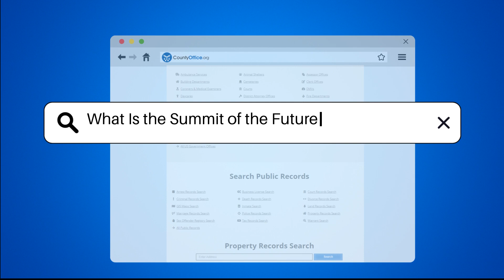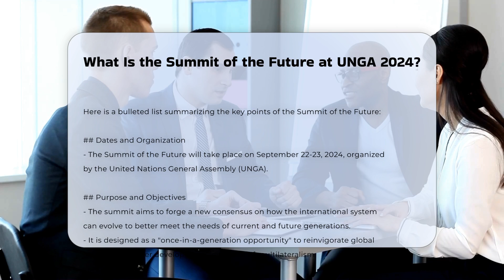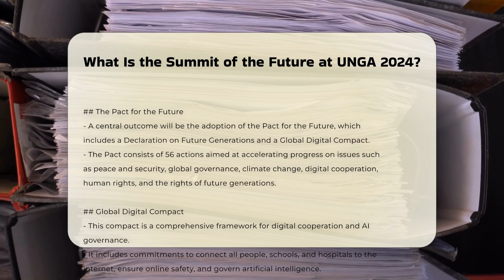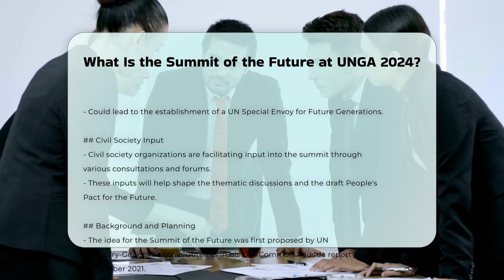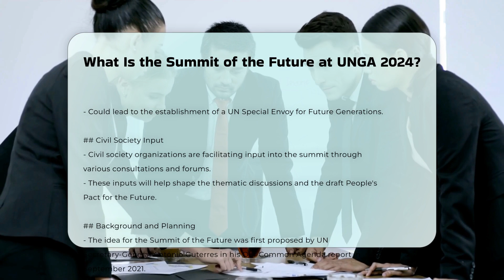What Is the Summit of the Future at UNGA 2024? - CountyOffice.org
What Is the Summit of the Future at UNGA 2024? Have you ever wondered what the Summit of the Future at UNGA 2024 is all about and why it's significant? In this enlightening video, we delve into the details of this high-level event organized by the United Nations General Assembly, set to take place on September 22-23, 2024. Discover the purpose, objectives, key themes, outcomes, and the pivotal Pact for the Future that will shape the future of global cooperation and governance. Join us as we explore the anticipated discussions, outcomes, and the involvement of various stakeholders, including heads of state, civil society, and young leaders. Stay informed about the global initiatives and commitments aimed at addressing pressing global challenges and advancing multilateral cooperation. Don't miss out on this opportunity to learn about the Summit of the Future and its potential impact on the international community.